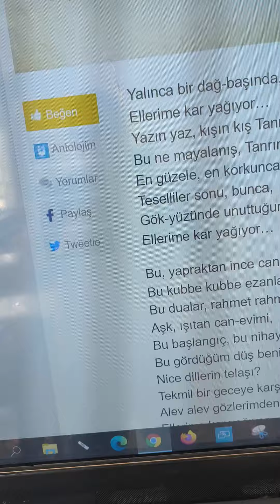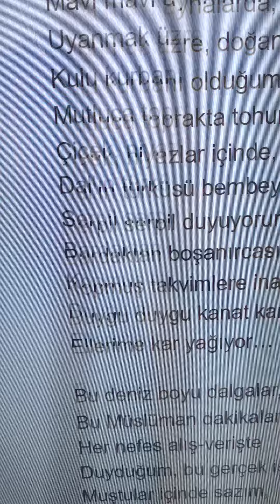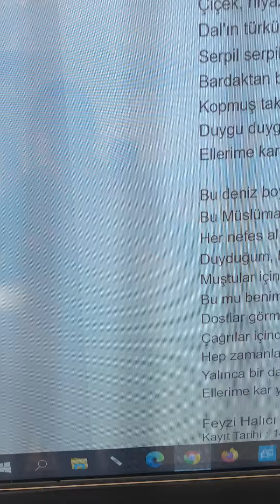Ellerime Kar Yağıyor